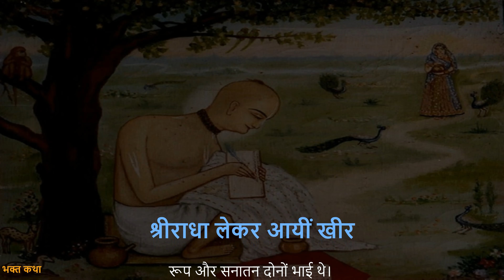भक्त के लिए स्वयं दूध लाईं राधा जी | रूप गोस्वामी जी पर राधा कृपा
देखें कि क्यों राधा जी ने रूप जी के सिर पर छाया की और क्यों रूप जी को टेर कदम्ब में कुटिया बनानी पड़ी, जहाँ राधा जी खीर के लिए सामग्री लेकर आईं!!